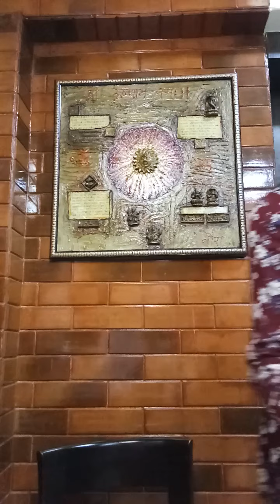Aye mere dile nadan tu gum -Film Tower house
The song is sung by an amateur senior citizen singer as a hobby. Singer doesn’t claim copyright over the music clipboard in this video. Their copyright remains with original makers/ authors